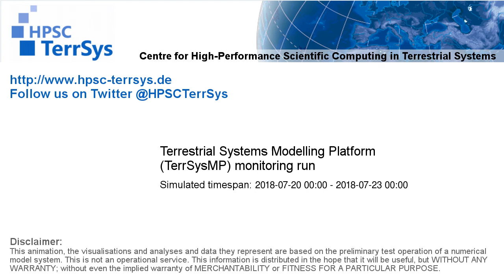TerrSysMP monitoring run 2018-07-20 - water table depth change - Europe (72h)